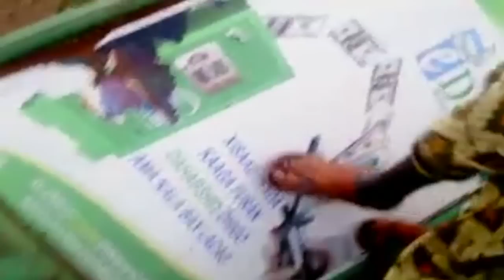Daawo Dahabshiil Dhiigshiil shalay iyo Maanta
Daawo Video kacdoonka cusub ee Dahabshiil Dhiigshiil